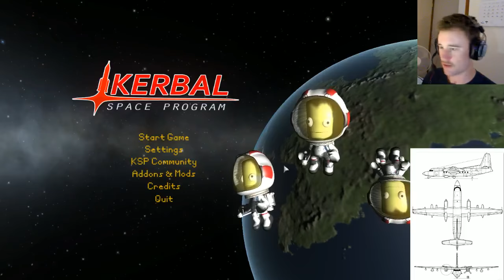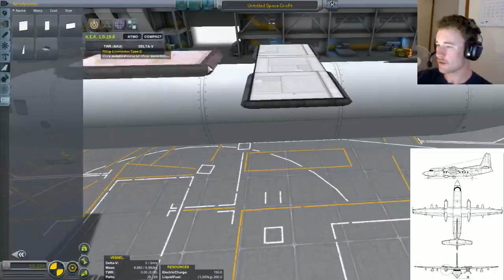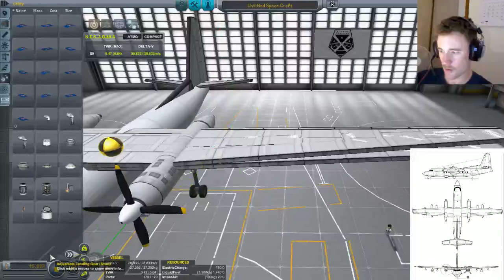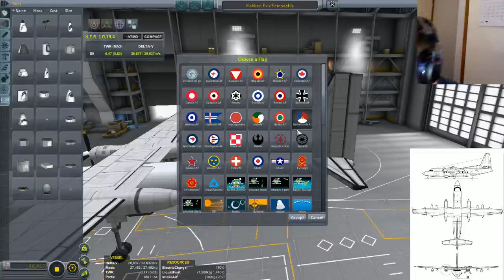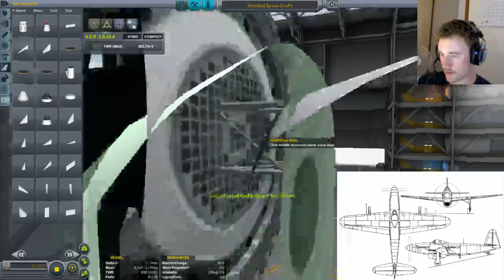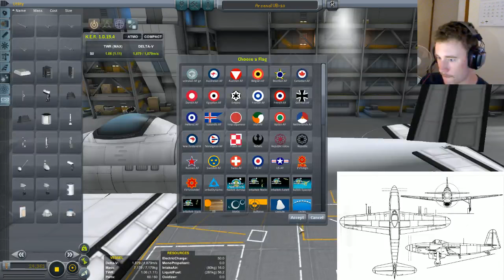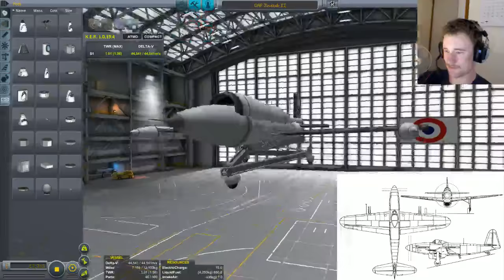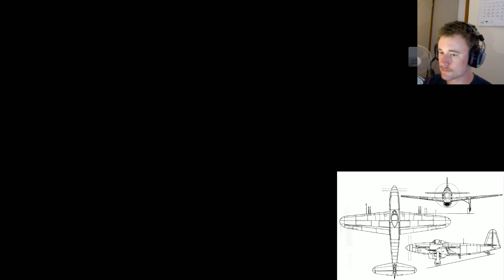Livestream: Fokker F27 Friendship & Arsenal VB-10 - Kerbal Space Program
Content from a random livestream.